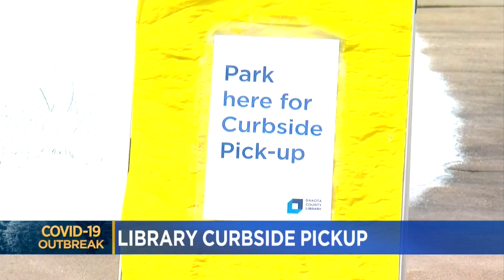Mid-Morning COVID-19 Headlines For April 15, 2020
The University of Minnesota is looking for volunteers for a COVID-19 clinical trail. Meanwhile, libraries in the Twin Cities are offering curbside pick-up (2:25). WCCO 4 Mid-Morning -- April 14, 2020